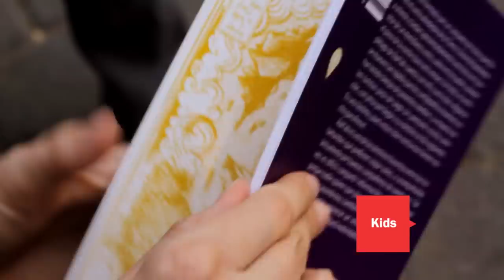AGENDA ARCA TIMEOUT: Del 15 al 30 de Abril